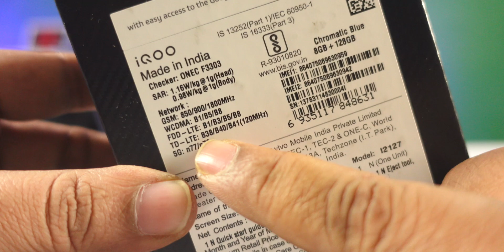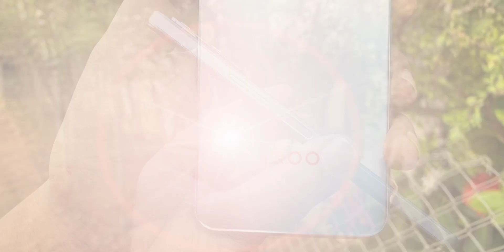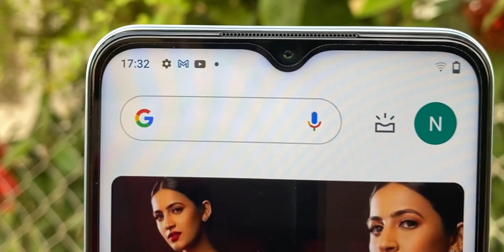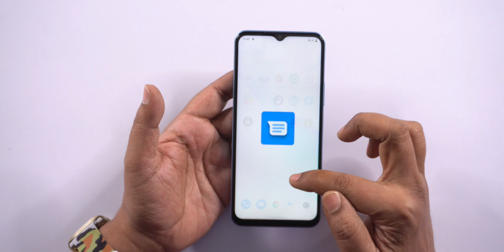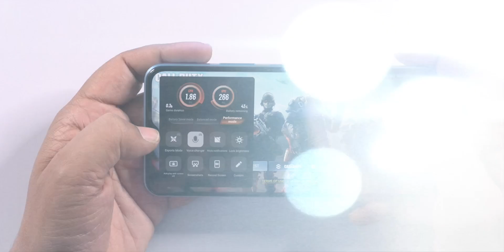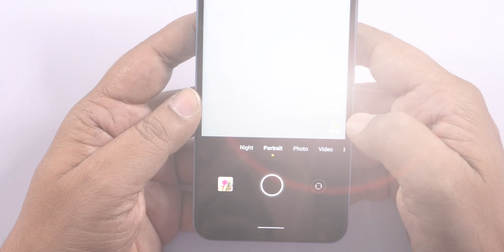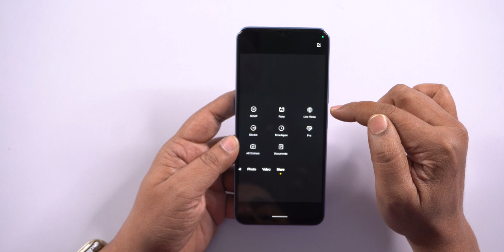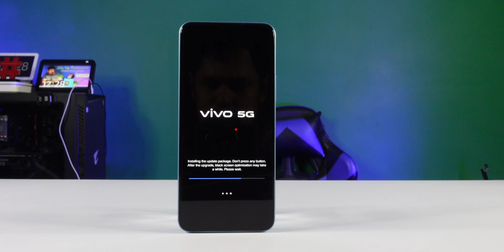iQOO Z6 Unboxing and First Impressions 🔥Budget Gaming 5G Phone Unboxing in Telugu